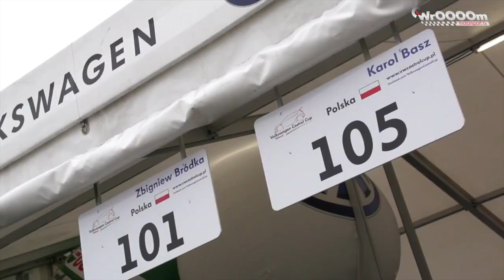WrOOOOm Tv - Rozmowa z Karolem Baszem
Zmiana barw, nowa firma managerska, wielkie plany i lekki niedosyt po sezonie 2014. To w skrócie ostatnie dni Karola Basza. O planach opowiedział nam sam zawodnik podczas Gali Sportu Kartingowego.